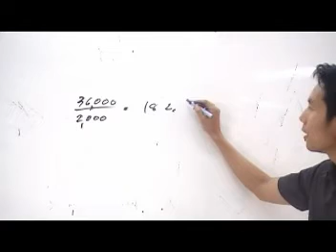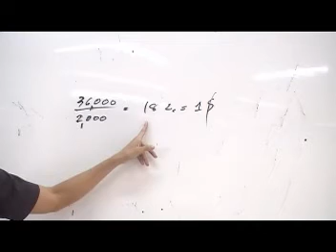การค้าและการเงินระหว่างประเทศ เฉลยแบบฝึกหัด ปรนัย ข้อ 10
Solution  Macroeconomics โดย อ.มานพ สีเหลือง